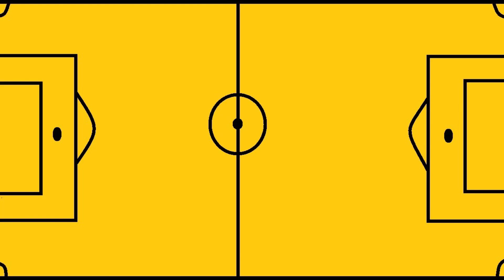ANGRA DOS REIS 1X2 FRIBURGUENSE - 5ª RODADA- TAÇA CORCOVADO 2022